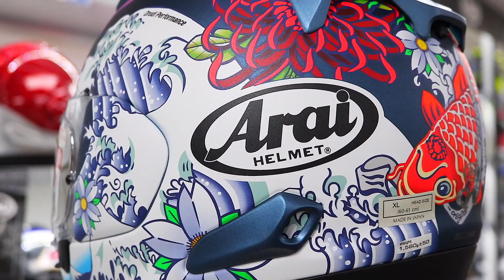Moto Central | Arai QV Oriental Full View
Arai have brought back an old favourite here... the Arai QV Oriental is a break in traditions from what we normally see from the "subtle" Arai brand.

This has to be one of our favourite graphics here at Moto Central, and it's now in stock in a full size range for you to view or try on in store.
As with all of our products, we offer:

+ 0% Finance*
+ Price Match Guarentee

If you want to take a closer look, you can view the helmet